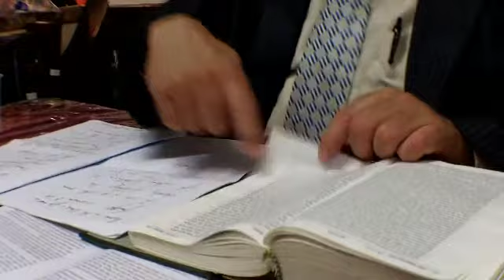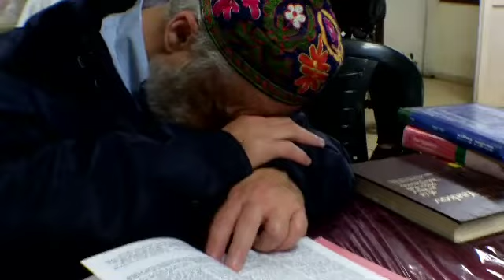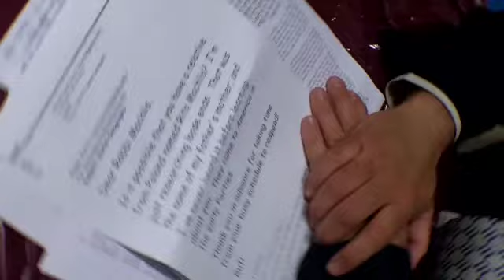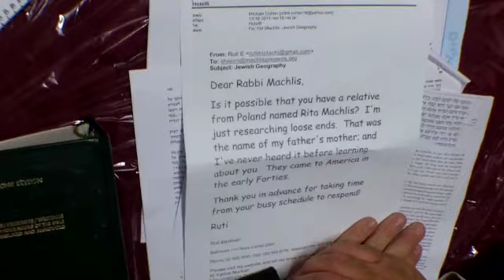Bechukotai 5771/2011 The World to Come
Live (where everyone's welcomed for study & food) every Tuesday night from Jerusalem is Rabbi Mordechai Machlis's Torah study.  If you can help out, please contribute generously - where you can also view over 100 archived classes and holiday videos from the last two years.